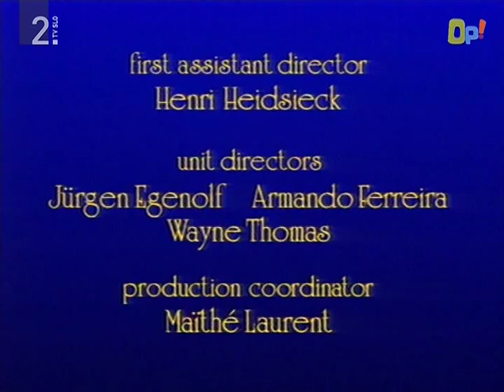Pravljice o zobnih miškah - Zabaviščni park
22. del